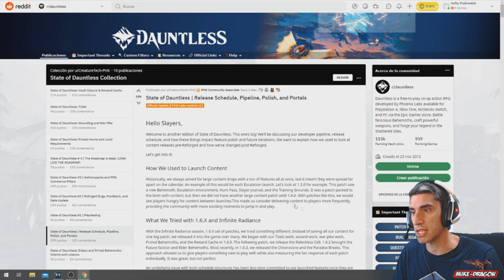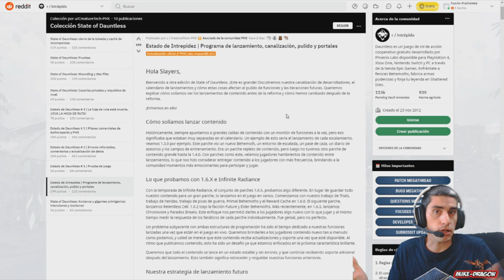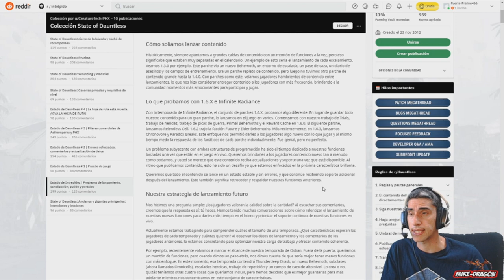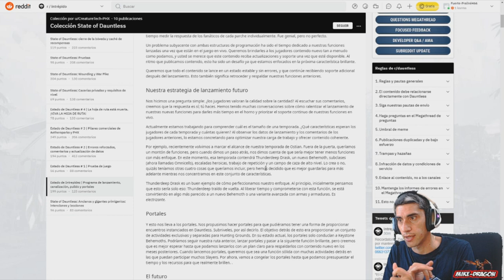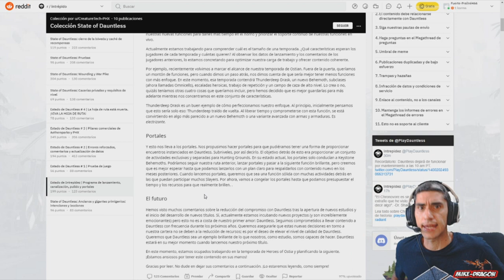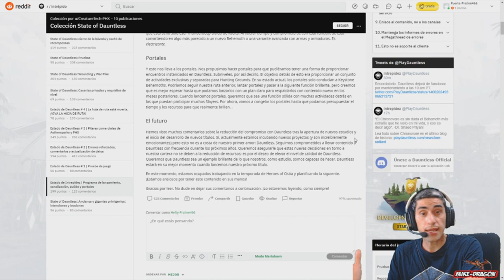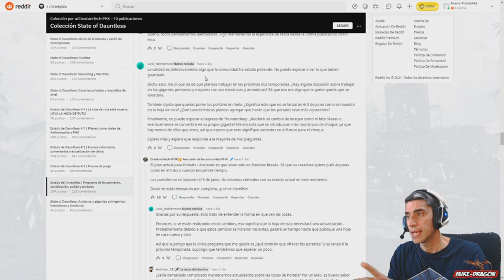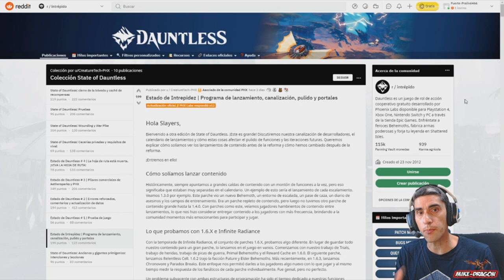El FUTURO de DAUNTLESS ////// Dauntless Reforged Español